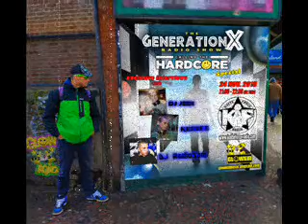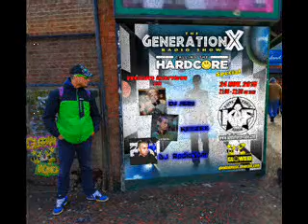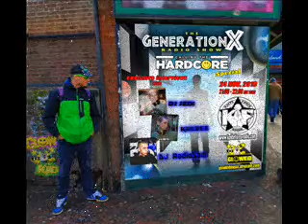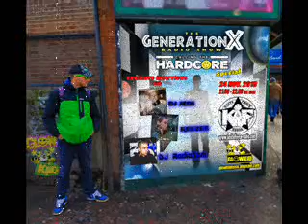GLOWKiD Generation X [RadioShow] pres 'CALLING THE HARDCORE Special' @ Kniteforce Radio (24NOV.2018)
(press 'more' to read full description + info about the show)
This show was broadcasted @ Kniteforce Radio on 24th November 2018

It's all about a special edition of my very own Generation X [RadioShow] including my exclusive Interviews with DJ Jedi, KeeZee & RadioSam/Try Unity all done during my UK trip, while joining the remarkable 4th edition of CALLING THE HARDCORE events in Brighton/UK.
A celebration of Hardcore music, oldskool & nuskool, which is boosted up more with a special triplepack 12" LP entitled "CALLING THE HARDCORE Vol.1" with 12 fresh slammers!
In addition to the interviews, you can listen up to all tunes taken off this release (which happens to be one of my Top 5 of 218 as well) with the likes of
Damage Inc. InnerCore, Dave Skywalker, Ellis Dee, Ron Wells, DJ Jedi, KeeZee, Nervous & Anxious, Systec & SirRice, Blackmass Plastics, Raving Overdose Productions as well as tunes from Switchblade Digital, Ninja Cutz, Jedi Recordings & KODE 5 & closing with my collaboration with the legendary Xenophobia (well known from the '92 'Rush In The House')

🔵 You can grab "Calling The Hardcore Vol.1" 12" LP

➡Interview with DJ JEDI: 24:33
➡Interview with KEEZEE: 34:32
➡Interview with RADIOSAM: 1:05:10